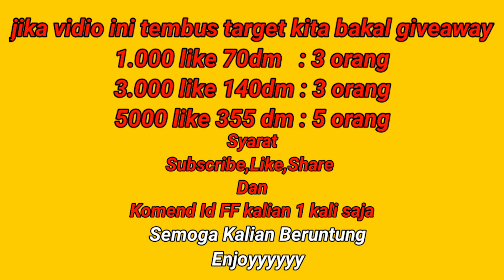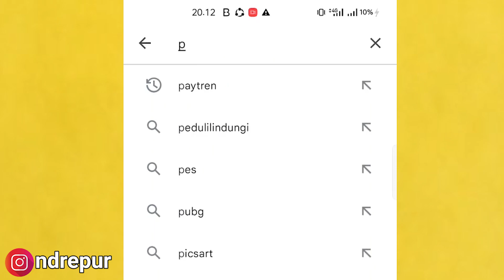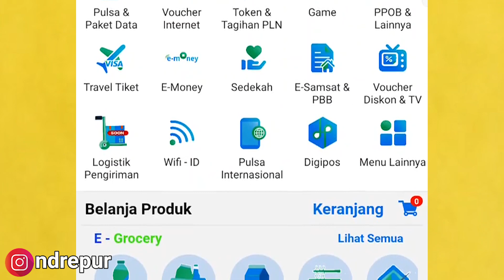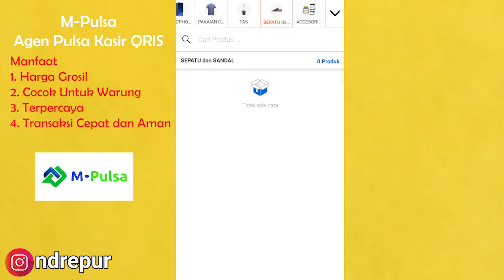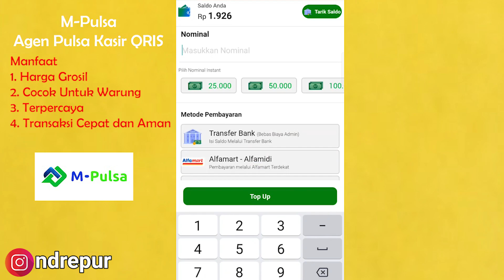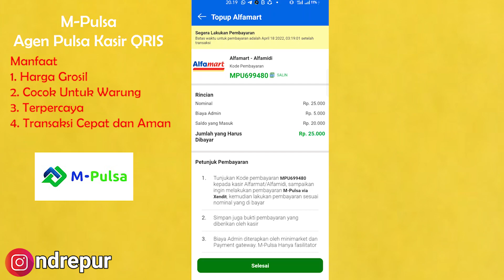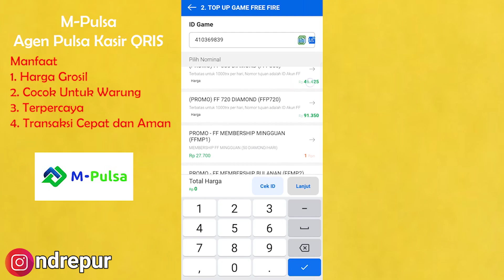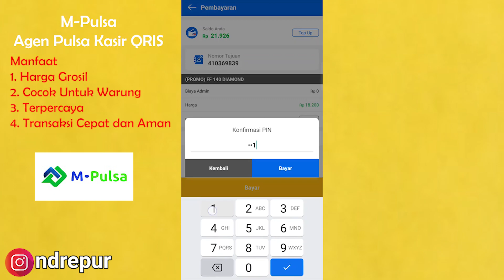TOP UP FREE FIRE MURAH❗140 DM Rp2.000❗BISA PAKAI PULSA | LEGAL/AMAN TERBARU APRIL2022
Link Download M-Pulsa

Mabar 💰
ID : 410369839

ID : 71083225